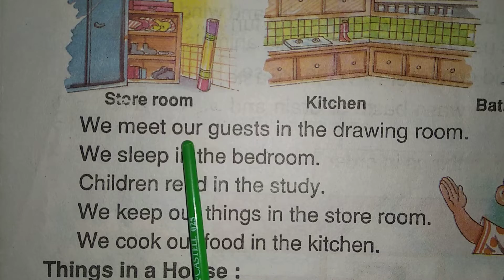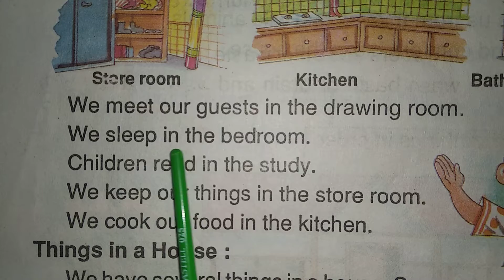EASY ENGLISH || HOW TO READ ENGLISH EASILY?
this video encourages to practice reading English books. ncert class1 EVS text book reading practice.